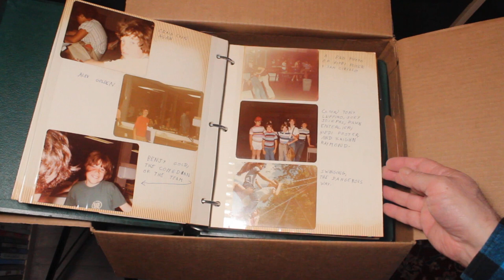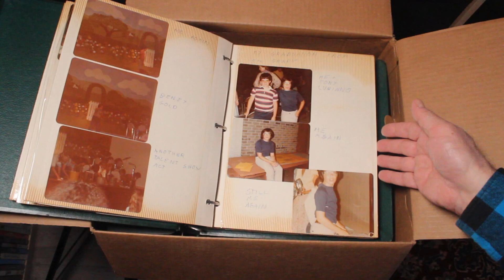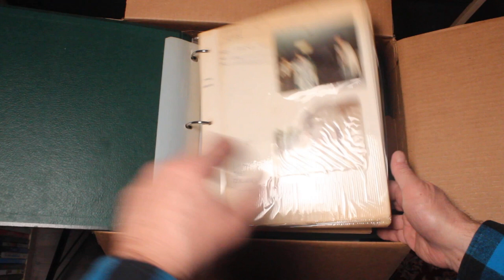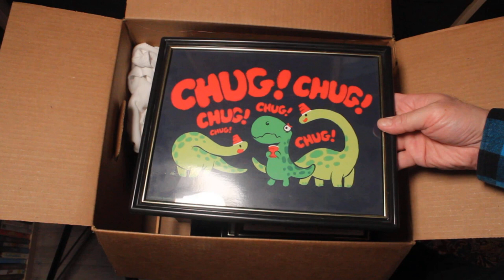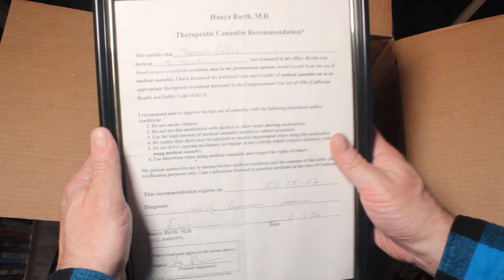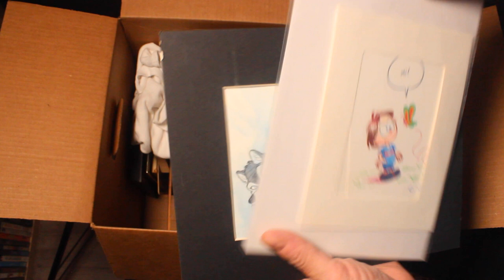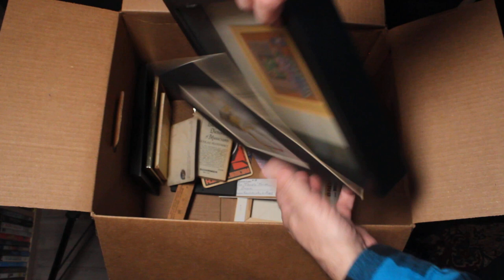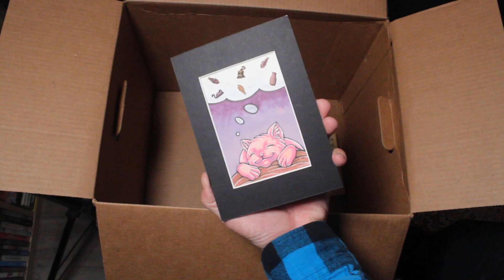Box 19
A fun one. A family photo album; some matted and framed furry pictures; and miscellaneous personal detritus.